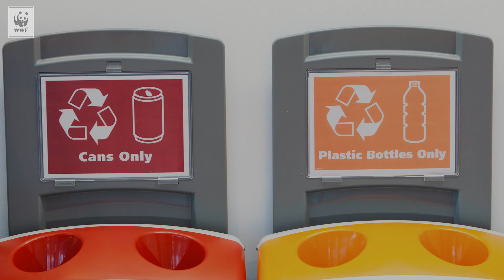The Danger of Plastic Pollution | WWF-Australia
Plastic pollution is having a detrimental affect on our marine species. For endangered green sea turtle hatchlings, ocean plastics now stand in their way from reaching the ocean, making them even more vulnerable to predators.

But there are things that we can all do to collectively make a difference.